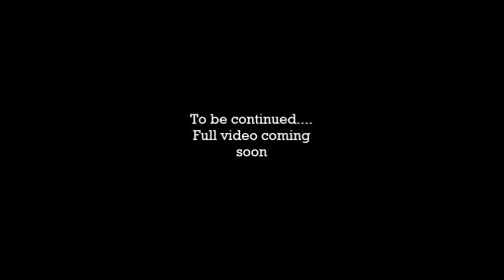The Beggar's life (Trailer) |SK Shines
Suspension trailer. full video coming soon...